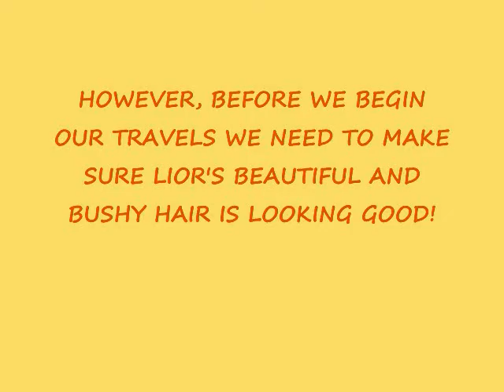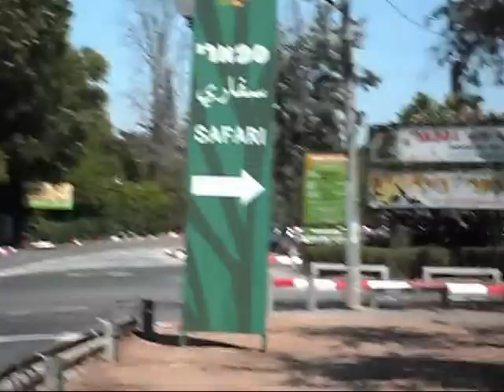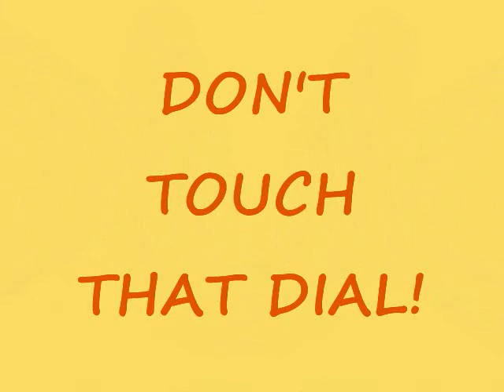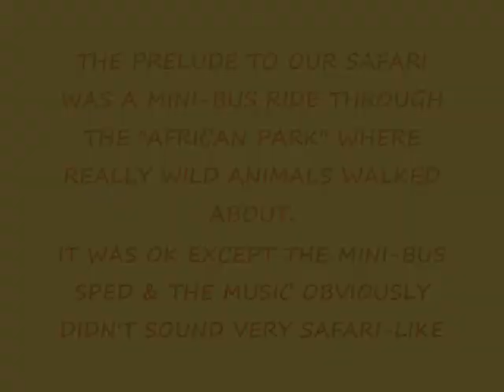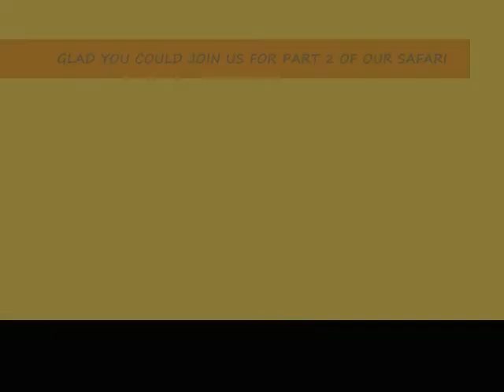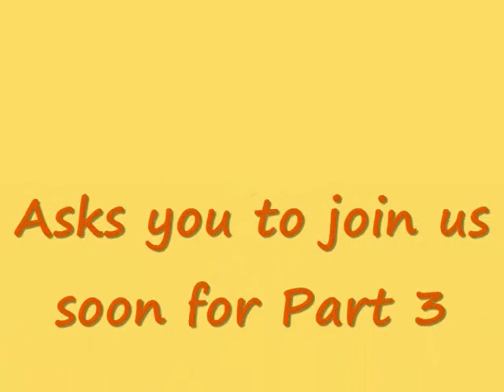DAY 2 OF LIOR MAZOR'S MOST EXCELLENT ISRAELI ADVENTURE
Our day, beginning with Part 1, has me styling and blow-drying Lior's beautiful thick hair in case he should meet up with any lionesses.  Lionesses?  Yes!  We have decided to spend the afternoon at the African Safari Park and Zoo in Ramat Gan, which is about a 25 minute bus ride from Central Tel Aviv.  Once we get into the Safari Park, in Part 2, we tour through the faux African Savannah by Safari mini-bus in order to catch a glimpse of the wild beasts indigenous to Africa that are roaming freely about.  Actually, those beasts weren't quite so wild as it was very hot and they were all seeking shelter in the shade of some very large trees, or in blue pools of cool water.